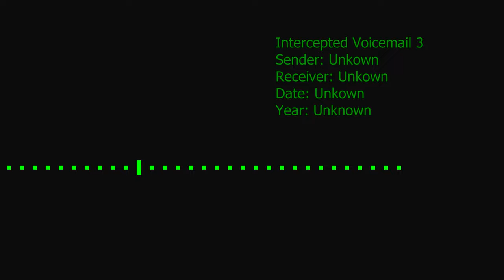Intercepted Voicemail: Tomato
T̴̫̟͖̪̘̯͔͌̑̌̚͠͠o̸̡͈͚͆̓̈́̅m̷̰̘̑̑͋̍͑̇͠a̸̬̋̈́̃͑t̷͔̐̓̅̐̾́ȍ̶̡̰͕̞̜͗̀T̴̫̟͖̪̘̯͔͌̑̌̚͠͠o̸̡͈͚͆̓̈́̅m̷̰̘̑̑͋̍͑̇͠a̸̬̋̈́̃͑t̷͔̐̓̅̐̾́ȍ̶̡̰͕̞̜͗̀T̴̫̟͖̪̘̯͔͌̑̌̚͠͠o̸̡͈͚͆̓̈́̅m̷̰̘̑̑͋̍͑̇͠a̸̬̋̈́̃͑t̷͔̐̓̅̐̾́ȍ̶̡̰͕̞̜͗̀